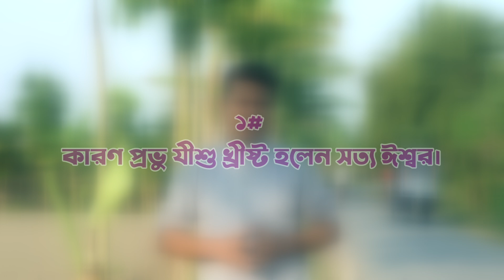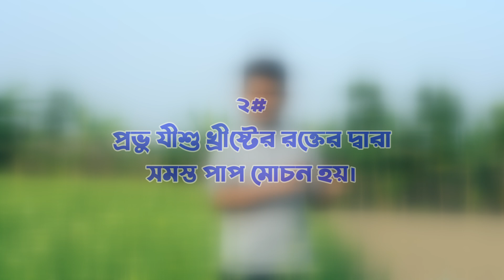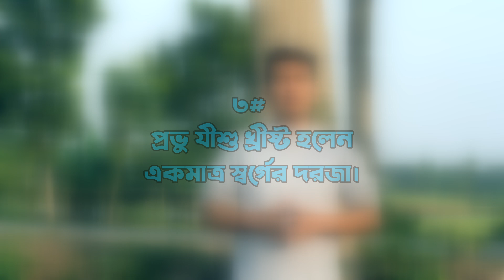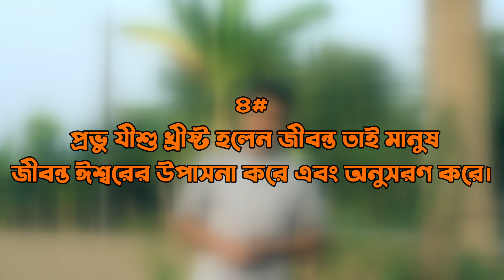কেন মানুষ যীশু খ্রীষ্টকে অনুসরন করে ? Why People Follow Jesus ? বাইবেল শিক্ষা | Rocky Talukder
কেন মানুষ প্রভু যীশু খ্রীষ্টকে অনুসরন করে ?

১. কারণ প্রভু যীশু খ্রীষ্ট হলেন সত্য ঈশ্বর।
২. প্রভু যীশু খ্রীষ্টের রক্তের দ্বারা সমস্ত পাপ মোচন হয়।
৩. প্রভু যীশু খ্রীষ্ট হলেন একমাত্র স্বর্গের দরজা।
৪. প্রভু যীশু খ্রীষ্ট হলেন জীবন্ত তাই মানুষ জীবন্ত ঈশ্বরের উপাসনা করে এবং অনুসরণ করে।

 আপনি আপনার দান, উপহার বা সাহায্য পাঠাতে পারেন । যেন আমরা আরও যীশুর গান, নাচ, প্রচার ও প্রভুর কাজ করতে পারি।